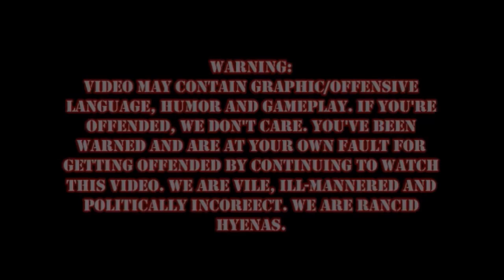Borderlands 2 Episode 4: Ahoy Cap'n Flynt!!!